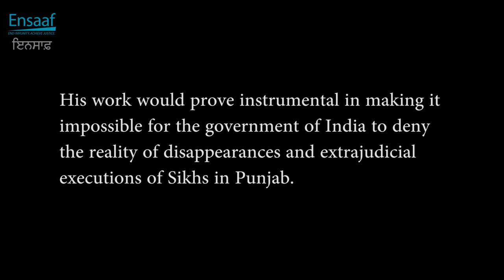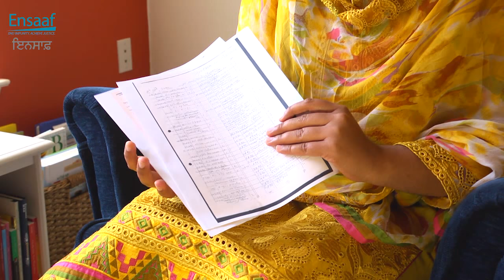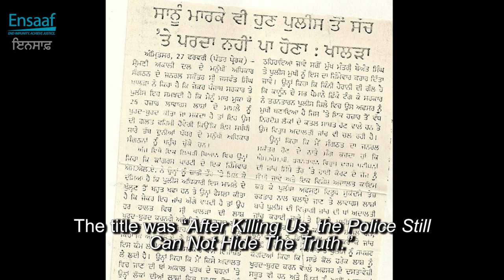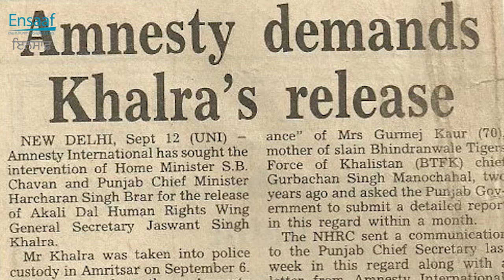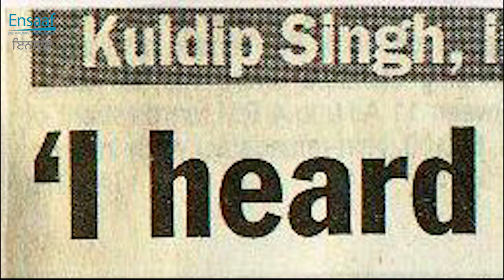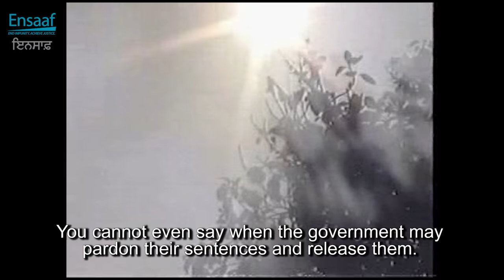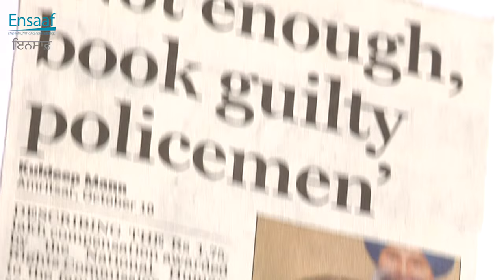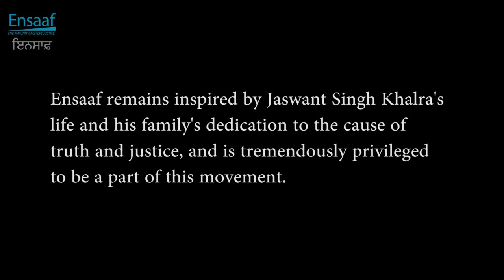A Light of Justice: Commemorating Jaswant Singh Khalra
Today, on the 20th anniversary of the police abduction of human rights defender Jaswant Singh Khalra, Ensaaf released A Light of Justice: Commemorating Jaswant Singh Khalra. This 30-minute film contains interviews with Khalra’s family, as well as archival footage of Khalra when he was investigating secret cremations and disappearances in Punjab.

Twenty years after Khalra’s martyrdom, the architects of the widespread and systematic human rights abuses in Punjab remain free. The Indian government is no closer to bringing Gill and the other perpetrators to justice for organizing Khalra’s – and thousands of other innocent Sikhs’ – death.

Please watch and share this film via Facebook, Instagram, and Twitter.